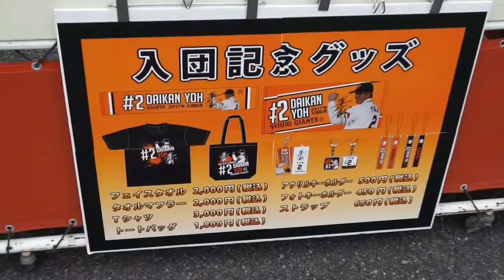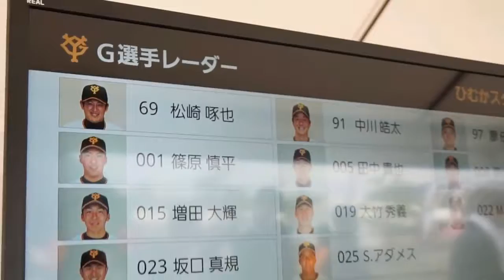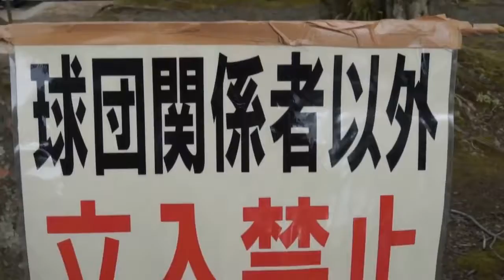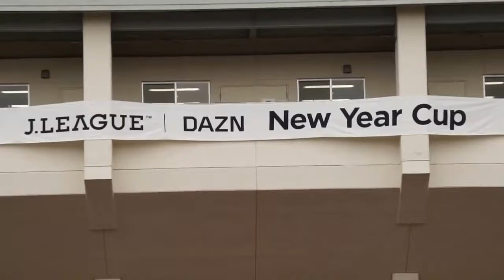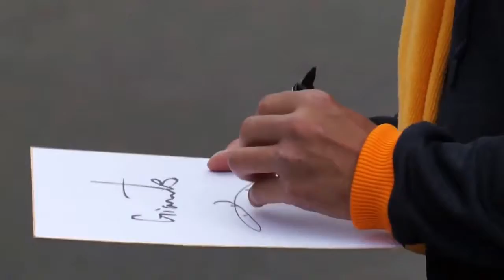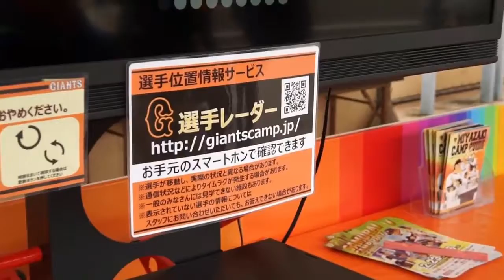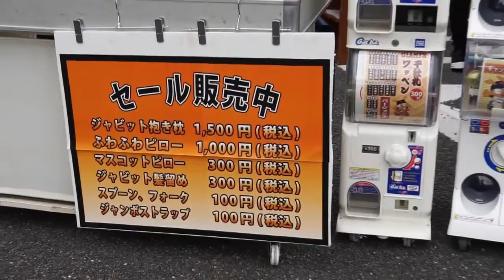Popular Videos - キャンプ & Yomiuri Giants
2017年 2月12日（日） 宮崎県宮崎市木花 KIRISHIMAヤマザクラ県総合運動公園 KIRISHIMAサンマリンスタジアム宮崎 KIRISHIMAひむかスタジアム KIRISHIMA木の花.

2017年 2月 4日（土） 宮崎県宮崎市木花 KIRISHIMAヤマザクラ県総合運動公園 サンマリンスタジアム ひむかスタジアム 木の花ドーム 読売ジャイアン..

2017年 1月28日（土） 宮崎県宮崎市木花 KIRISHIMAヤマザクラ県総合運動公園 木の花ドーム、サンマリンスタジアムほか 読売ジャイアンツ（巨人軍）.